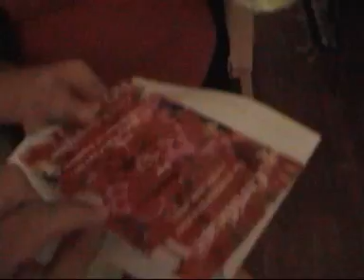CADEAU - ASB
Luc BARROVECCHIO offre un cadeau à ASB. Vous pouvez voir d'autres travaux de Luc BARROVECCHIO sur son